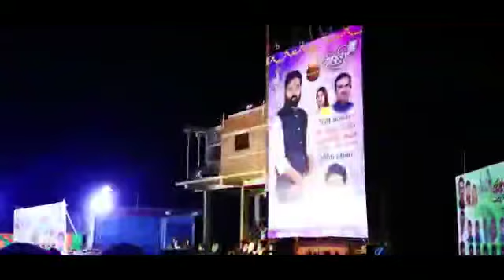दहीहंडी उत्सव 1 @लोहा